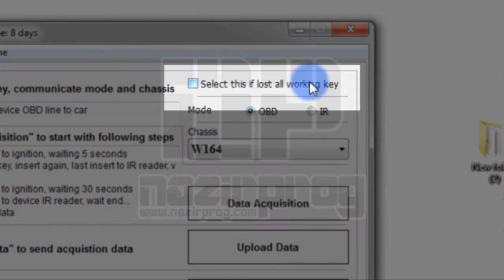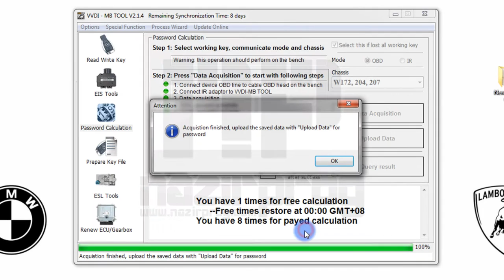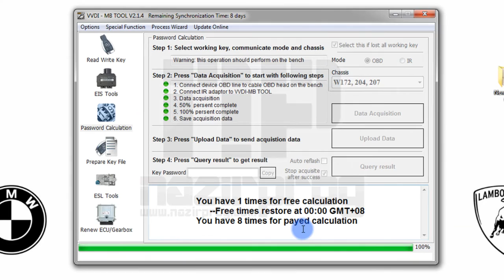How To Get Password from W204/W207 EIS All Keys Lost By VVDI MB - NazirProg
How to get password from eis w204/w207 all key lost by VVDI_MB